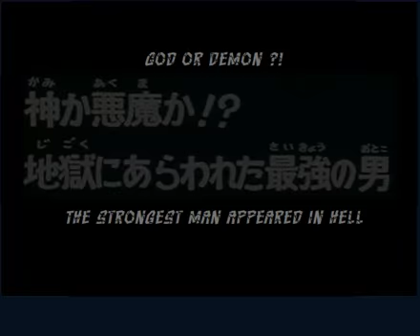The Gist of the North Star part 1 - A fist of the north star spoof parody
Basically I was influenced by a manga that came out in the year I was born 1984. It got me interested in film and animation so I wanted to parody key events like Ken vs. Shin, God's Army saga, Rei's story etc. This episode is an introduction covering Shin's attack upon Ken, the abduction of Julia and Ken's emmergence from the desert after being presumed dead. I focused more on the animation than anything else. The next part has some great fight scenes and should be out soon, then I'm getting back to work on major projects if I have some free time on my hands.